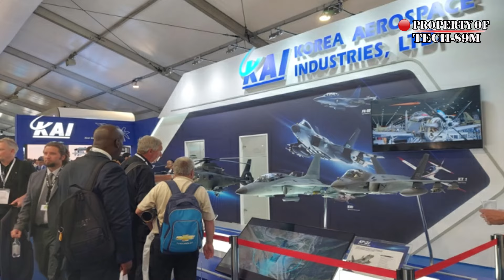Shocking! Suddenly Philippines Buys Dozens of Most Agile and Very Brutal Fighter Jets for PAF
Shocking! Suddenly Philippines Buys Dozens of the Most Agile and Very Brutal Fighter Jets for Philippine Air Force